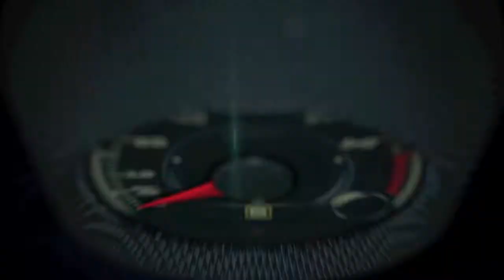Mercedes-Benz at the 2016 New York Auto Show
Mercedes-Benz is taking a big step into the future with the new E-Class. The tenth-generation of the E-Class sedan delivers stylish highlights with its distinct, emotional design and high-grade interior. The new E-Class also marks the world premiere of numerous technical innovations, enabling enhanced comfort, a new level of safe driving, a new dimension in driver assistance and a new infotainment and control system. A new, optionally available AIR BODY CONTROL air suspension ensures outstanding ride comfort and driving dynamics. The sum total of these innovations makes the E-Class the most intelligent sedan.

"The E-Class is the core of the Mercedes-Benz brand and in the past has repeatedly redefined the standards in the business-class segment. Now it carries this tradition into the future with a wealth of top-class innovations. The new E-Class takes another major step towards fully autonomous driving. In addition, it enhances efficiency, safety and comfort, reduces the stress level when driving and intensifies driving pleasure," says Prof. Dr. Thomas Weber, Member of the Board of Management of Daimler AG, responsible for Group Research and Mercedes-Benz Cars Development.